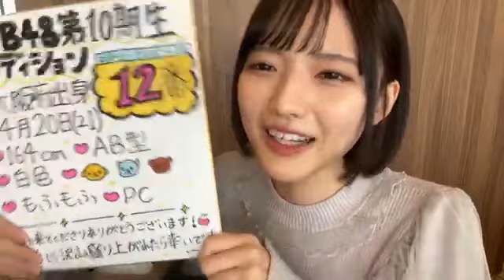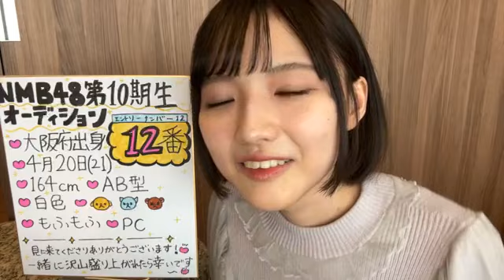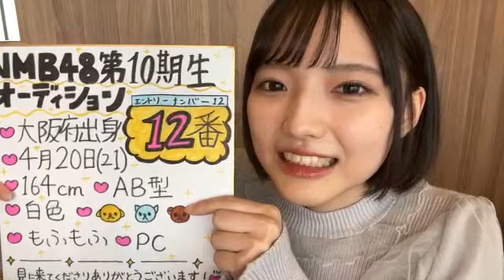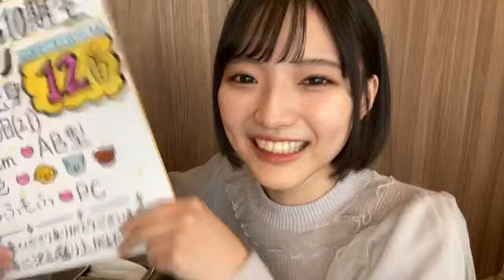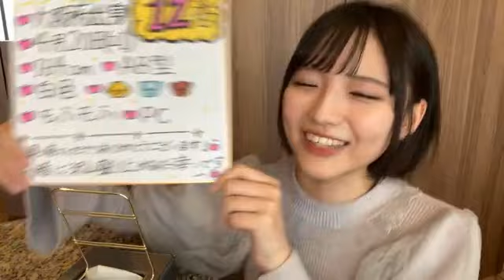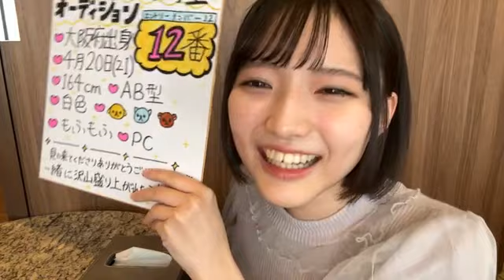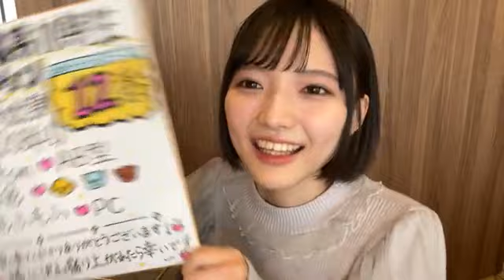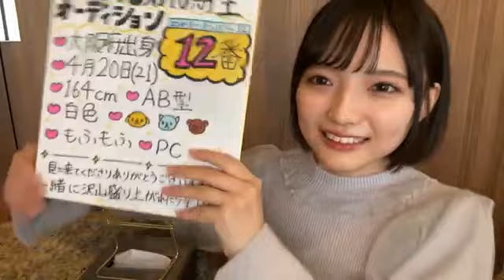NMB48 第10期候補生エントリーナンバー12番｜SHOWROOMショールーム 2024 04 20 17 07